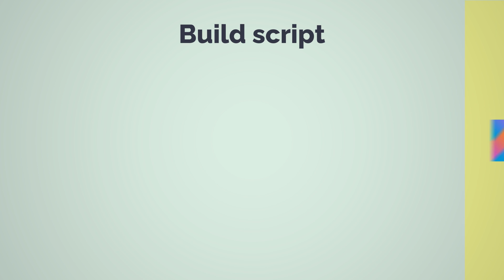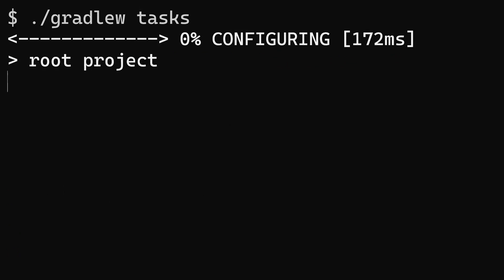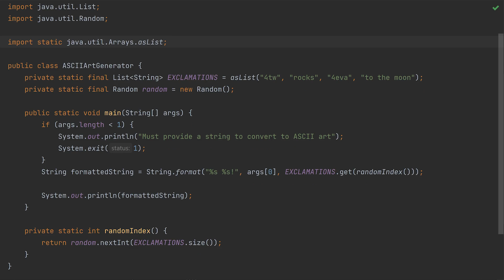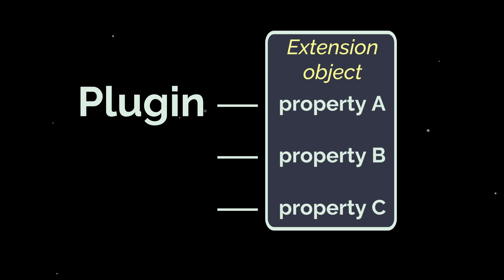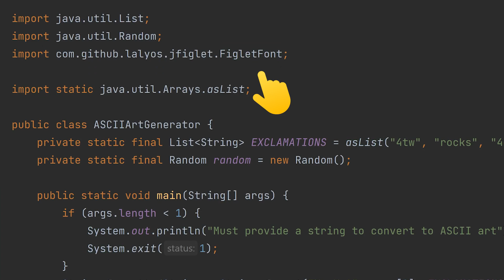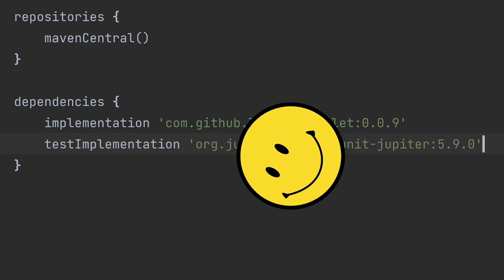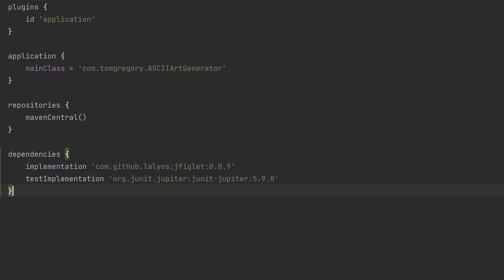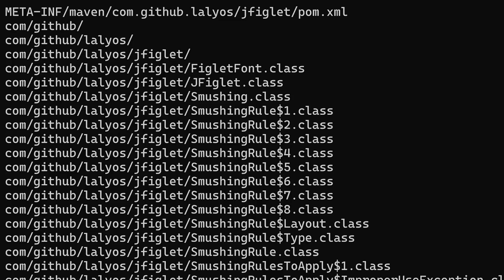Learn the Gradle Build Script Basics in 12 Minutes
Plugins, dependencies, repositories: these are all part of Gradle's build script. But what do these words mean? And what even is the build script in the first place?

If you find the build script confusing, in this video you'll learn answers to all these questions and more. By seeing line by line how to write a build script for a simple (but beautiful) Java application, you'll be able to work more confidently in your own Gradle projects.

In this video we use the build.gradle, the Groovy version of Gradle build script.

▶️ VIDEO CHAPTERS

Do You Find the Gradle Build Script Confusing? 0:00
The Vital Nature of Build Scripts 0:31
Creating the Build Script from Scratch 1:19
Enriching Your Project With Plugins 2:03
Configuring Plugins to Bend to Your Will 4:15
Leveraging Other's Code With Dependencies 5:36
Discovering the Power of the Build Script 7:24
Verifying Your Application With Tests 7:57
Configuring Tasks to Your Requirements 9:16
Bringing It All Together 10:05